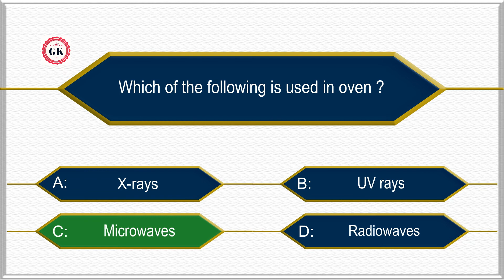Which of the following is used in oven ?